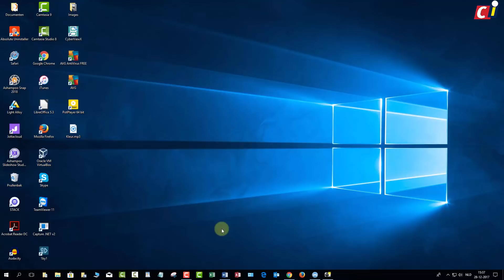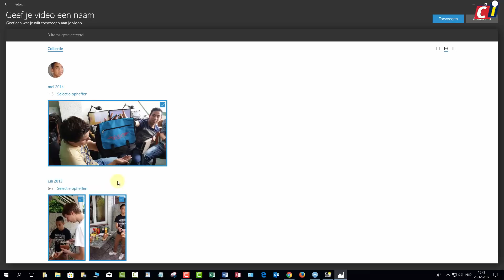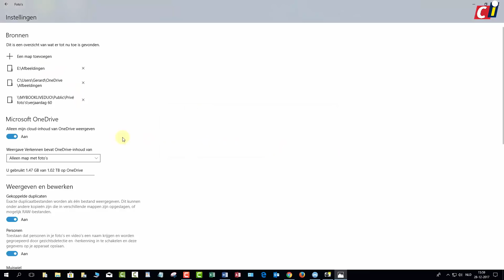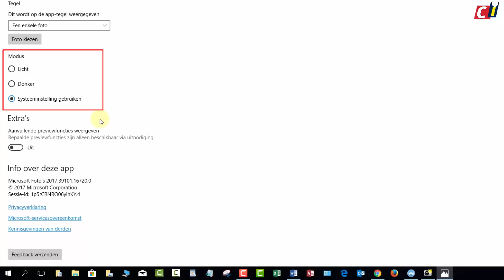Fall Creators Update: videocompilatie in Foto’s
De app Foto’s van Windows 10 heeft na de Falls Creators Update een behoorlijke verandering ondergaan. Je kunt nu een videocompilatie maken van je foto’s. In deze tweede how to maken we een compilatie vanaf het begin.